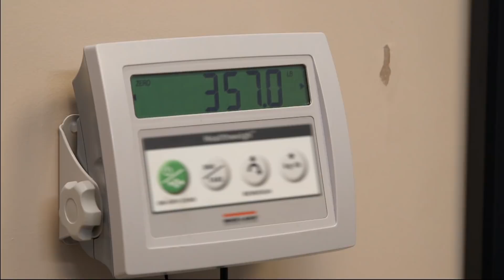Doutor Procter aprova a cirurgia bariátrica de Naomi | Uma Família de Peso | Discovery H&H Brasil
Após se submeter a uma dieta líquida durante semanas, Naomi consegue perder nove quilos. Então, o doutor Procter vai a autorizar a cirurgia bariátrica da paciente.